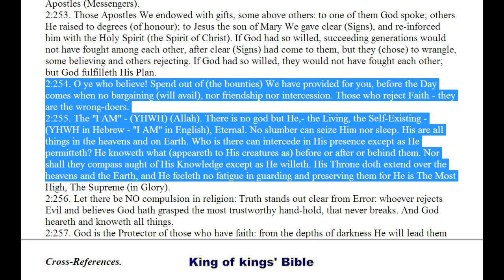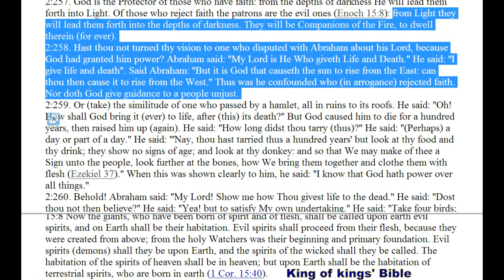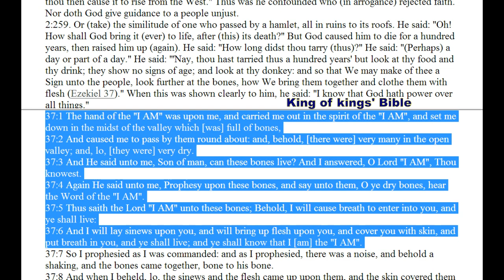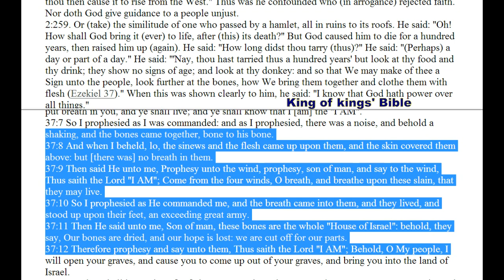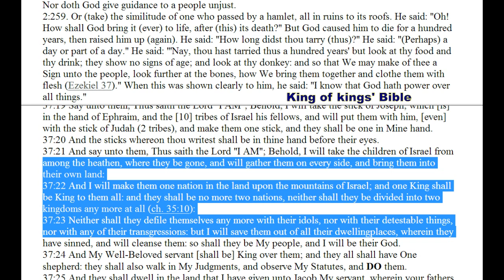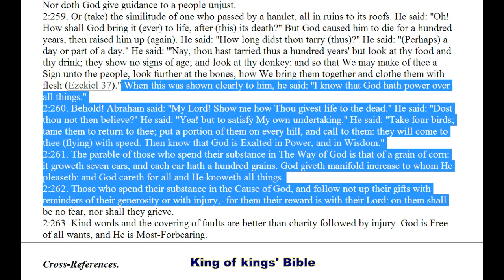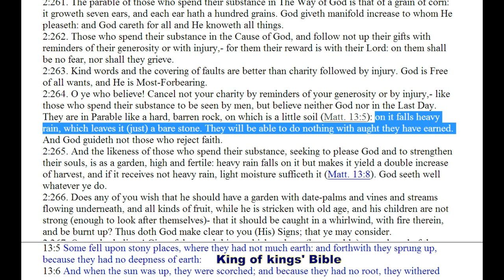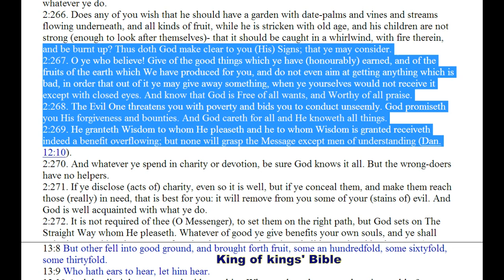Ezekiel 37 in the Koran: Sura 2:254 – 2:269 - King of king's Bible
Most “western” people have been led to believe lies about God, Allah, and the Holy Koran.  Most western people have been taught by their priests, pastors, ministers, or televangelists that the Koran is not of God the Almighty, the Creator of all that is seen and unseen and that Allah is a separate entity from the One True God.

These people work for Satan, and are misleading their followers to
The Fire of the Judgement of God through their ignorance and spreading of lies and misinterpretation.

Most western people have never read the Holy Koran for themselves, to see what it actually says.  The Holy Koran was sent from God to his prophet Mohammad, peace be upon him.

Many lies and misconceptions of the Koran are based on Hadith.  Hadith is a collection of man-made stories of things that are taught to have been the beliefs and teachings of Mohammad (PBUH).
Many of which were written AFTER his death.

“...also "Traditions") in Islam refers to the record of the words, actions, and the silent approval, of the Islamic prophet Muhammad...”

These man-made stories are the equivalent to the Talmud of the counterfeit “Jews”, whom Jesus called the Synagogue of Satan.

The Hadith is not based in truth.  The most common myth understood in the West is the belief that God promises 72 virgins to martyrs / suicide bombers.

God would never, and has never told humanity this.  This is a corrupt teaching that is in Hadith.  Man-made corruption of God’s Truth.

Even wikiislam.net corrupts the teachings of the Holy Koran with its
pornographic misinterpretation of this mythical story.

This is yet another example of the corrupt misinterpretation of God’s Word, by man directed by Satan/Iblis, to confuse and mislead man to cause conflict and war.

The Truth must be told, and true believers in God should read for themselves the best, most accurate interpretation of the Holy Koran. All who do will see that it truly is of God, the Almighty, the Only Creator of the heavens and Earth.

Unfortunately many Muslims study Hadith even though they admit it is of lesser value than the Koran.  It should not be read or studied at all, because it is a corruption.  The Truth is only in the Koran AND The Bible (New Testament and Old).  The conspiracy to corrupt Islam has been brought forth through the teachings of Hadith.

The followers of Hadith are enemies of God, just as followers of the Talmud are enemies of God.

Please read the True Holy Koran and see its cross-references to the Holy Bible in the King of kings' Bible.  The hard copy versions have all sold out.  It is presently only available on-line for free at:

(edited by JAH)